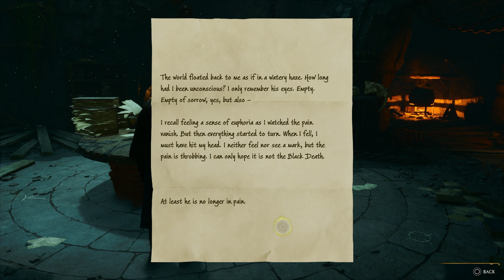Hogwarts Legacy | Hogwarts Legacy Part 17 | Serpent Frenemies???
Join us as CJ continues his Hogwarts journey as a promising 5th year wizard! We're wrapping up our side questing which culminates with a deadly dragon egg delivery with Poppy Sweeting! However, the fangs we should be worried about may be closer to home...
Are CJ and Sebastian able to rekindle their alliance, or is this the beginning of a tragic falling out?